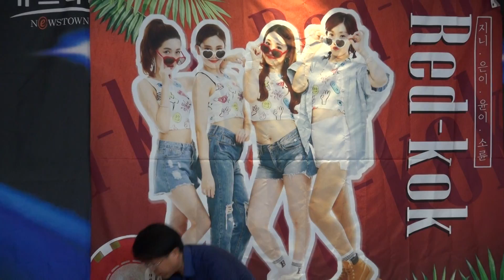성시경의 너의 모든 순간, 별에서 온 그대 OST, 가수 블루원 BLUE 1NE, 강남역 허브프라자 20170706